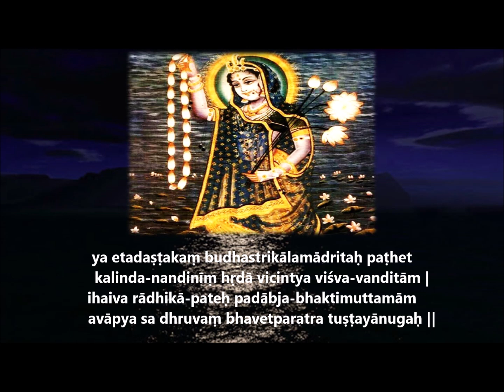Yamunashtakam by Sri Hita Harivamsa Goswami | YAMUNA ASHTAKAM WITH LYRICS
Śrī Yamunāṣṭakam
Author: Śrī Hita Hari Vaṃśa Gosvāmī

श्रीयमुनाष्टकम्

व्रजाधिराज-नन्दनाम्बुदाभ-गात्र-वन्दना-
     नुलेप-गन्ध-वाहिनीं भवाब्धि-बीज-दाहिनीम् ।
जगत्त्रये यशस्विनीं लसत्सुधी-पयस्विनीं
     भजे कलिन्दनन्दिनीं दुरन्तमोहमञ्जरीम् ॥१॥

रसैक-सीम-राधिका-पदाब्ज-भक्ति-साधिकां
     तदङ्ग-राग-पिञ्जर-प्रभात-पुञ्ज-मञ्जुलाम् ।
स्वरोचिषाति-मञ्जुलां कृताजनाधिगञ्जनां
     भजे कलिन्दनन्दिनीं दुरन्तमोहमञ्जरीम् ॥२॥

व्रजेन्द्र-सूनु-राधिका-हृदि प्रपूर्ण-मानयो-
     र्महा-रसाब्धि-पूरयोरिवातितीव्र-वेगतः ।
बहिः समुच्छलन्-नव-प्रवाह-रूपिणीमहं
     भजे कलिन्दनन्दिनीं दुरन्तमोहमञ्जरीम् ॥३॥

विचित्र-रत्न-बद्ध-सत्तट-द्वय-श्रियोज्ज्वलां
     विचित्र-हंस-सारसाद्य्-अनन्त-पक्षि-सङ्कुलाम् ।
विचित्र-हैम-मेखलां कृतातिदीन-पालनां
     भजे कलिन्दनन्दिनीं दुरन्तमोहमञ्जरीम् ॥४॥

वहन्तिकां प्रियां हरेर्महा-कृपा-स्वरूपिणीं
     विशुद्ध-भक्तिमुज्ज्वलां परे रसात्मिकां विदुः ।
सुधा-स्रुतिं त्वलौकिकीं परेश-वर्ण-रूपिणीं
     भजे कलिन्दनन्दिनीं दुरन्तमोहमञ्जरीम् ॥५॥

सुरेन्द्र-वृन्द-वन्द्यया रसादधिष्ठते वने
     सदोपलब्धि-माधवाद्भुतौक-सद्रसोन्मदाम् ।
अतीव विह्वलामिवोच्चलत्तरङ्ग-दोर्लतां
     भजे कलिन्दनन्दिनीं दुरन्तमोहमञ्जरीम् ॥६॥

प्रफुल्ल-पङ्कजाननां लसन्-नवोत्पलेक्षणां
     रथाङ्ग-नाम-युग्मक-स्तनीमुदार-हंसकाम् ।
नितम्ब-चारु-रोधसं हरेः प्रियां रसोज्ज्वलां
     भजे कलिन्दनन्दिनीं दुरन्तमोहमञ्जरीम् ॥७॥

समस्त-वेद-मस्तकैरगम्य-वैभवां सदा
     महा-मुनीन्द्र-नारदादिभिः सदैव भाविताम् ।
अतुल्य-पामरैरपि श्रितां पुमर्थ-सारदां
     भजे कलिन्दनन्दिनीं दुरन्तमोहमञ्जरीम् ॥८॥

य एतदष्टकं बुधस्त्रिकालमाद्रितः पठेत्
     कलिन्द-नन्दिनीं हृदा विचिन्त्य विश्व-वन्दिताम् ।
इहैव राधिका-पतेः पदाब्ज-भक्तिमुत्तमाम्
     अवाप्य स ध्रुवं भवेत्परत्र तुष्टयानुगः ॥